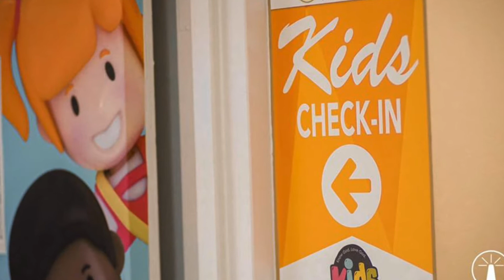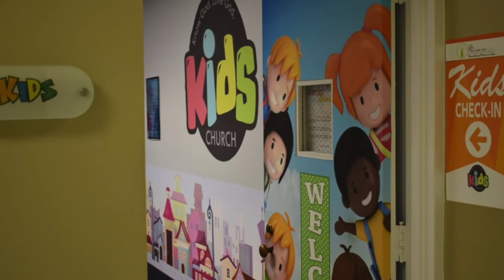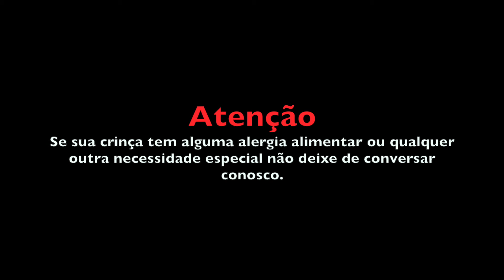Video Informativo da kids church - IPR Cape Cod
Video informativo da igreja das crianças da IPR Cape Cod Church